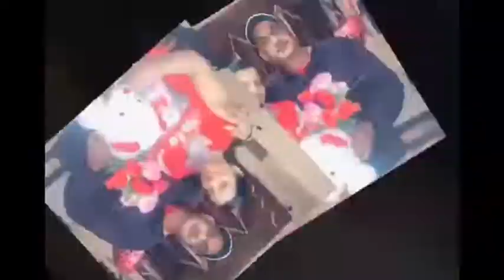Hair growth with castor oil | castor oil for skin & hair | castor oil ko keise use karay in Hindi!!